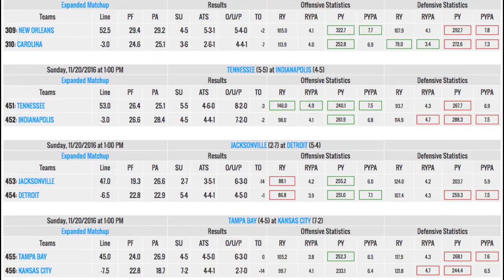Green Bay Packers at Washington Redskins NFL Week 11 Game Analysis Free Picks Betting Odds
BETTING ODDS:
spread over-under to win su
GB PACKERS  +2.5      o50
WAS REDSKINS -2.5       u50

The Washington Redskins will look to take down an NFC North opponent for the second straight week,  when the Green Bay Packers visit Sun Nov 20th   in  Week 11   NFL.
 The season seems to be slipping away from the Packers, but they’re only 1 game back in the NFC North,  thanks to some help from the team that they’re trying to beat this weekend.
 The Redskins are a short favorite in this spot and the 2.5 has been juiced since it opened.

Predictions:    Washington Redskins -2.5